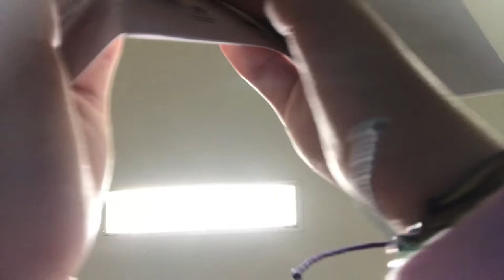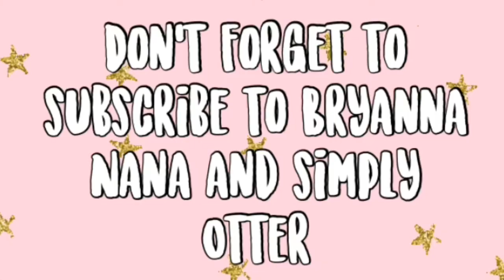Choir retreat 2020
This video is low key a hot mess
Also comments are gone 😡bogus